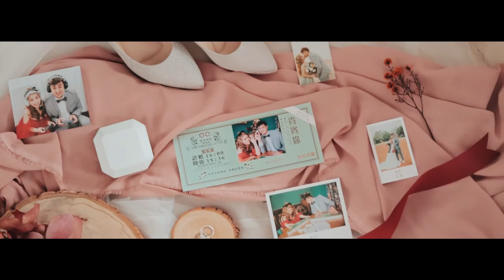[婚禮錄影] 皇家薇庭 煥軒 & 冠儀 證婚/宴客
「我常常都覺得，當我的另一半不是一件很幸運的事。
對朋友，我能夠極其的忍讓和包容。
但是對你，我就是一個永遠在生氣的更年期婦女。
但是你的高情商，總是可以在下一秒讓我們忘記要吵架。」

謝謝你那廣闊如一望無際大海般的心胸🥰
在這漫長的一生
你的存在便將是通往幸福的捷徑
未來是嶄新的開始也將有重重挑戰
但我清楚即便如此我也能夠侃侃而談
所有的事物將會化繁為簡
因為有你在，我們與彼此相伴👩‍❤️‍👨

「從今以後，我們有了新的身分。
但是，你不用害怕。有我在。
我會做一個體貼的老公，呵護著妳。
很謝謝妳讓我走進妳的生命。
未來的日子就讓我們繼續扶持，一起成長。
我愛妳，老婆。」

👉官方Line: @nickstudio2021
👉WeChat: tkdcc99

MB01TPGVOYM5J4M